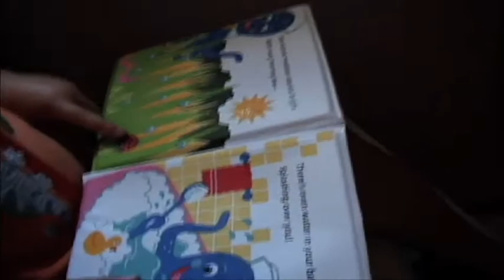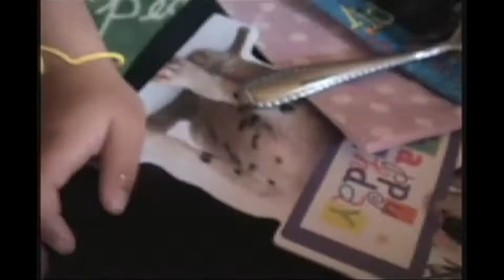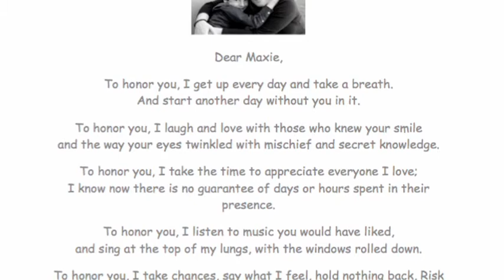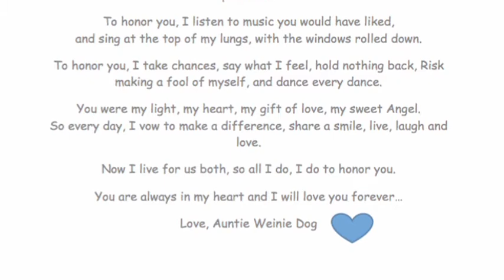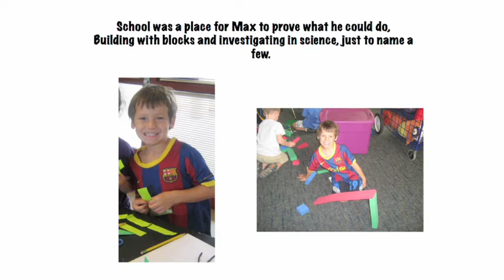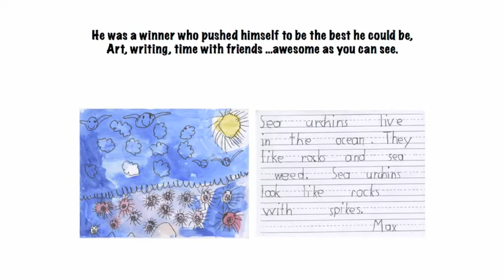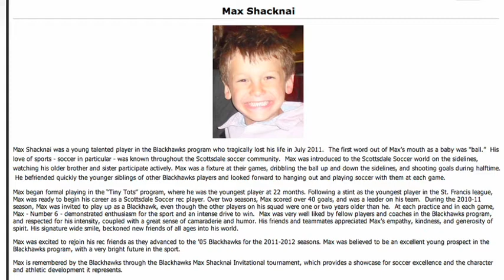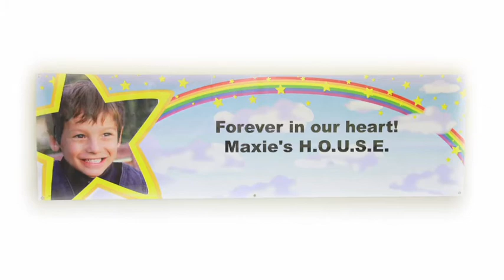Maxfield Aaron Shacknai "MAXIE" (2012)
Documentary film compiled of home videos profileing the life of Maxfield “Maxie” Aaron Shacknai, a vibrant, healthy, six-year-old boy whose life tragically ended on July 16th, 2011.

From the moment he was born, his loving, wise, and diplomatic nature was evident to all those who knew him. Maxie loved to spend time with his family and friends, playing or just simply talking. He was sensitive and intensely loyal to his family and those close to him. He often talked about his many friends. He especially appreciated two relationships, one with his best friend, and the other with his school sweetheart of two years. He had a sense of humor and wit that belied his years and his beautiful laugh spread joy and happiness to all those in his presence. Maxie’s love of music included Opera, Russian Folk Music, Pop, Rock and everything in between. He loved to dance, sing, and read, and was learning to play Chess and speak Spanish. He treasured story time, favoring Dr. Seuss and a broad variety of poetry. Maxie had an appreciation of people and enthusiastically soaked up other cultures. He had the opportunity to travel domestically and abroad, but he seemed to have the most fun on road trips to Coronado, California. During a trip to New York with his family, Maxie was afforded the privilege of reportedly being the youngest person ever allowed on the New York Stock Exchange floor.

Maxie loved to play outdoors. A natural athlete, he began formally playing in the “Tiny Tots” soccer program, where he was the youngest player at 22 months of age. Over the next two seasons as a Scottsdale Soccer Recreational player, Maxie scored over 40 goals, and was a leader on his team. Max was invited to play up in Scottsdale Soccer’s competitive division, known as the Blackhawks, even though the other players on his squad were one or two years older than he. At each practice and in each game, Max – Number 6 – demonstrated enthusiasm for the sport and an intense drive to win. Max was very well-liked by fellow players and coaches in the Blackhawks program, and respected for his intensity, coupled with a great sense of camaraderie and humor. His friends and teammates appreciated Max’s empathy, kindness, and generosity of spirit.
At age four, Maxie began pre-kindergarten at Phoenix Country Day School. He was thrilled to attend the same school as his older brother and sister. He quickly made many friends of all ages including teachers and students. He was especially excited to participate in PCDS School Spirit days and other school events including the Blue and Gold Picnic, art shows, recitals, and, his favorite school event, Grandparents Day followed by the annual PCDS Track and Field Day. Maxie loved to host play dates, soccer parties, Valentines Day parties, and group Birthday parties at his house…at Maxie’s house.

In his honor a non-profit organization called Maxie’s HOUSE was created.